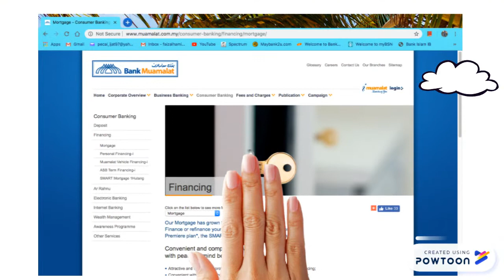Bank Muamalat Malaysia Berhad